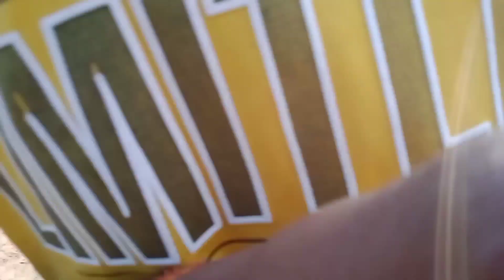Kancha Play in || Vlog Video 😃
Kancha Play in || Vlog Video p